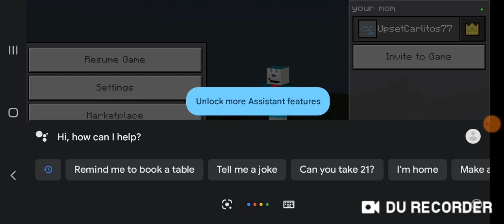Achievement Win 😃 | Minecraft Survival #90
whhebeb